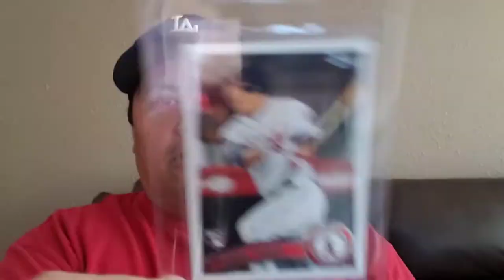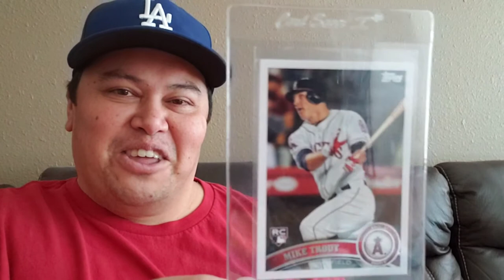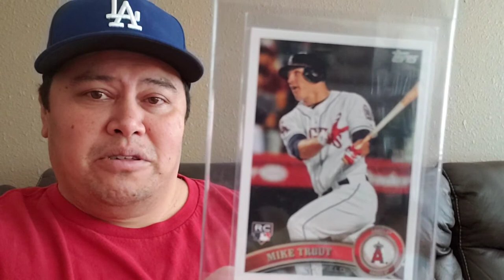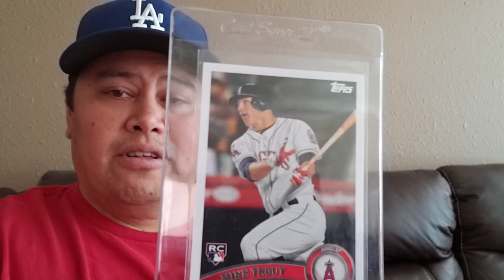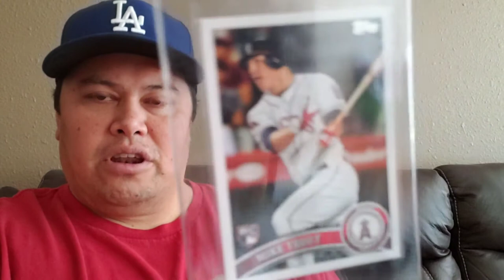Mike Trout Rookie